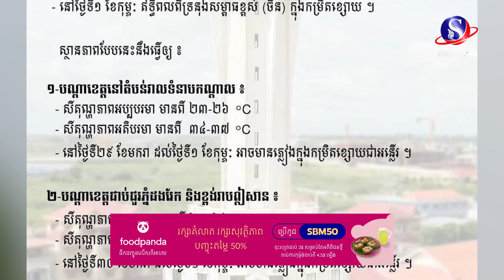សូមប្រយ័ត្នសុខភាពផង! ចាប់ពីស្អែកទៅ តំបន់ធំៗទាំង៣របស់កម្ពុជានឹងមានភ្លៀងធ្លាក់ពេញ១សប្តាហ៍